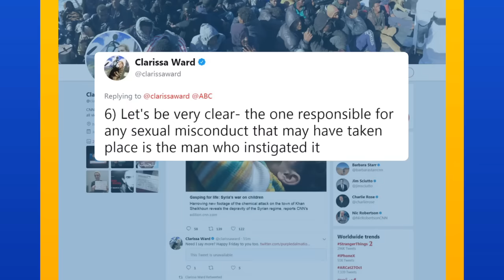Political analyst Mark Halperin faces new sexual harassment allegations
Halperin is facing career fallout amid new accusations of sexual harassment and third woman has come forward with groping allegations against former President George H.W. Bush.